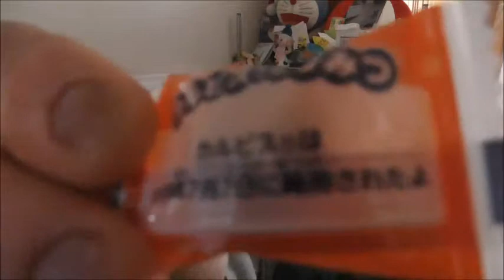カルピスキャンディ二日目のお味は～スッキリさっぱり！！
カルピスキャンディ二日目、今日は何味かな～と思っていたらスッキリ味！！